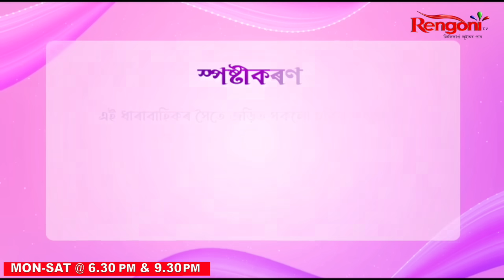Pal Anupal [ পল অনুপল ] || Ep 181 || 04.01.2024